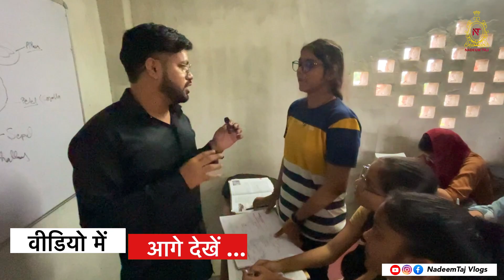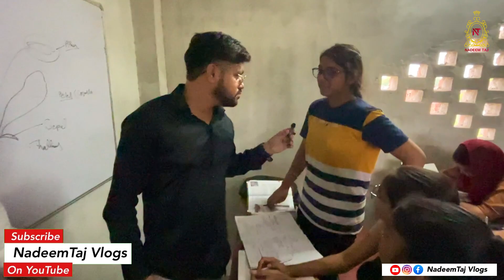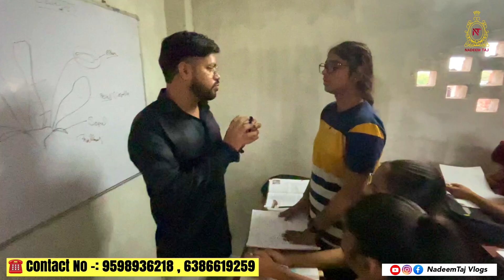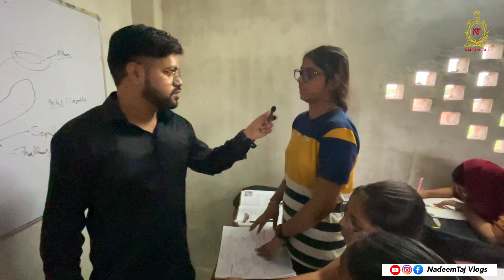बहादुरगंज में CBSE बोर्ड की कोचिंग करने क्यों दूर दूर से बच्चें आ रहे हैं 😳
bahadurganj ghazipur videos
bahadurganj Ghazipur
bahadurganj ghazipur videos
bahadurganj ghazipur coaching
mau city
mau city most famous market
NadeemTajvlogs
mau junction station
Mau Uttar pradesh
​⁠​⁠ mau city uttar pradesh
public vlogs
public vlogs video
public vlog
public vlogger

Language-:  Hindi